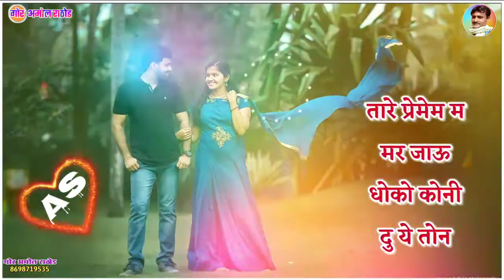New Banjara love romantic Whatsapp status_ धोको कोनी दु ये तोन _ By Gor Amol Rathod Waghoda